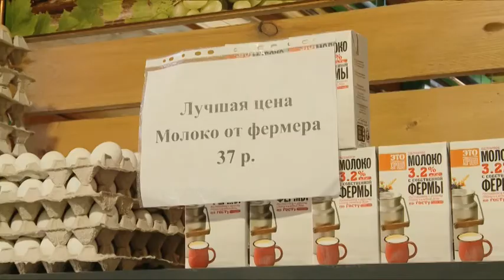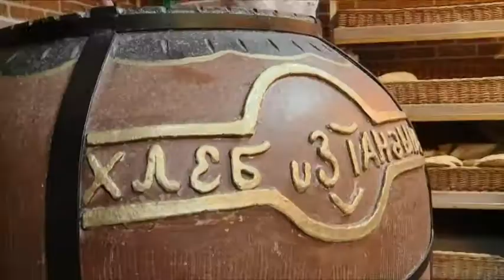Фермерский рынок «Органик» открылся в Чкаловском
Дешево, доступно, комфортно. Фермерский рынок «Органик» открылся в Чкаловском. Торговое заведение вмещает в себя более 40 павильонов с продуктами питания, привезенными из Центральной России, Кавказа, Западной Сибири и Подмосковья.